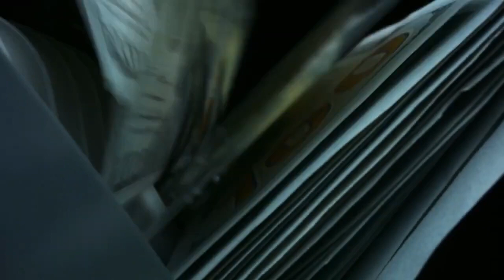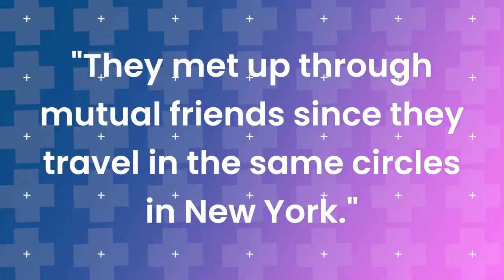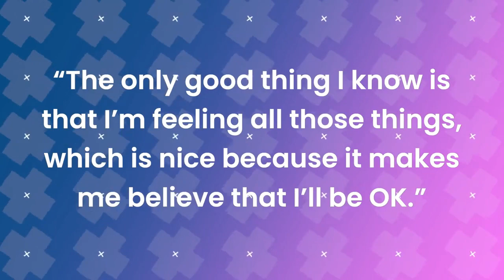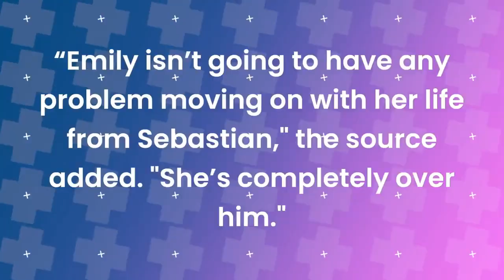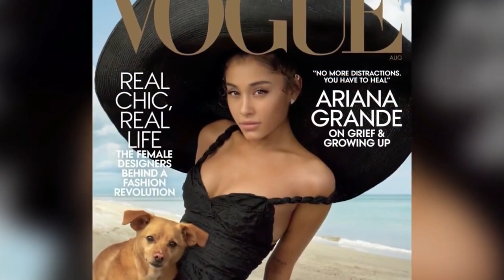Kim Kardashian Finally Speaks On Kanye West's SECRET WEDDING (IG LIVE)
There are some out there who wonder if Pete Davidson might be one of the luckiest men alive. Why? Because he has a “knack” for hooking up with some of the most beautiful or popular celebrities in the world currently. When you look at Pete Davidson, he’s not exactly a “hunk model or actor”. He’s, well, he’s Pete Davidson. But despite that, he keeps getting models, socialites, and singers to date him with regular frequency and it truly boggles the minds of those who try and figure out how this happened. Yet, sadly for him, all of these relationships end the same way, including his latest one.

And have it, everyone! A look at the situation with Pete Davidson and how his latest relationship has gone away. Are you saddened by this development in Davidson’s life? Do you feel that he is destined to not get a love of his life for himself? Or do you think he’s going to blow everyone’s minds once again when he does find “Ms. Perfect?”